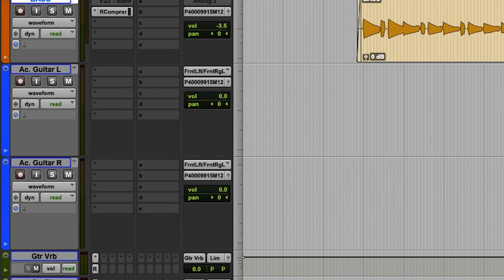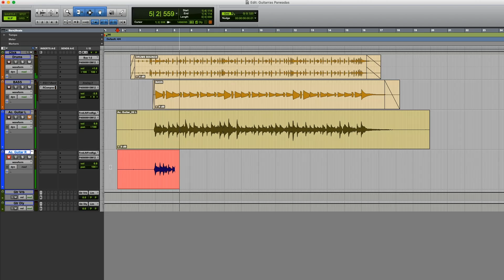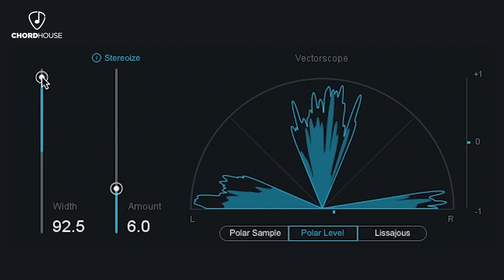La MEJOR TÉCNICA para GRABAR GUITARRAS | Tips de Producción CHORDHOUSE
Amigos en este video les enseñaremos la técnica de doblar guitarras, al usarla le darán a sus ritmos un sonido estéreo más profesional. Esperamos les ayude en sus producciones, saludos a todos.

Camara y Producción: Cero Records, Maw Roldan @MawRoldan
Host y Edición: Ivan Gonzalez @ivangonzalezgt